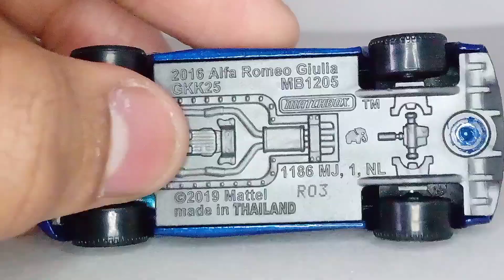Análise do Alfa Romeo Giulia 2016(Matchbox)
NOS ACOMPANHE TAMBÉM NA REDE SOCIAL:
Instagram Oficial do Canal: